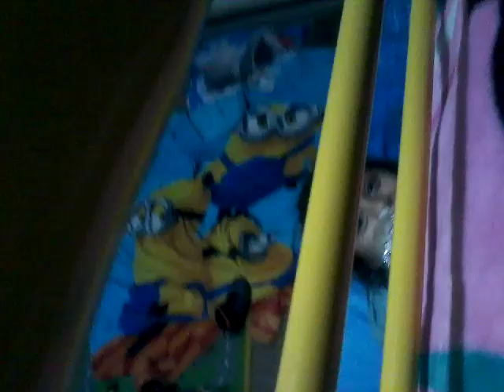Meet madeline and diego